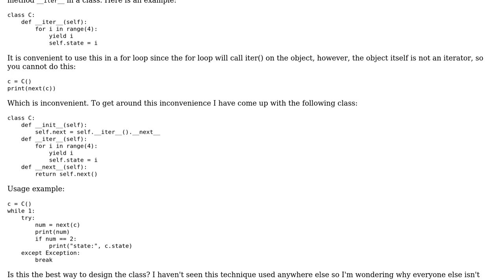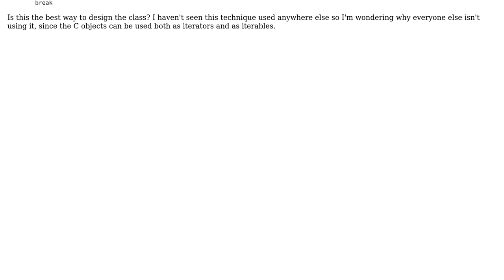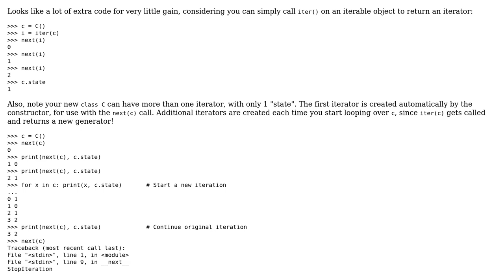Code Review: iterator class using generator function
With thanks & praise to God, and with thanks to the many people who have made this project possible! You are responsible for your own actions.